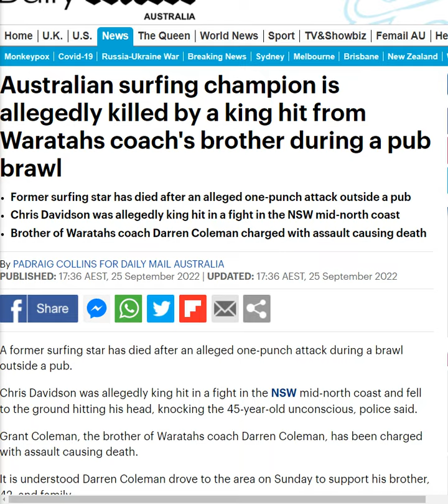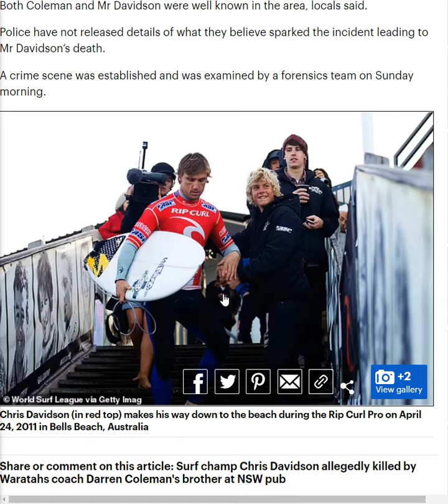Australian Surfing Champion Chris Davidson Killed By A King Hit -Waratahs Coach's Brother Charged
Coming Soon

Australian surfing champion is allegedly killed by a king hit from Waratahs coach's brother during a pub brawl